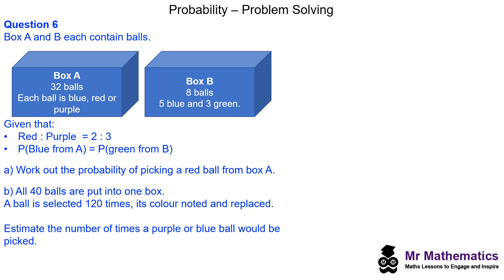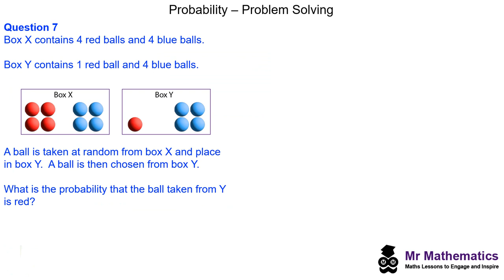Problem Solving with Probability | Mr Mathematics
Mr Mathematics - GCSE maths lesson on problem-solving with probability.
for the whole lesson presentation and worksheet.